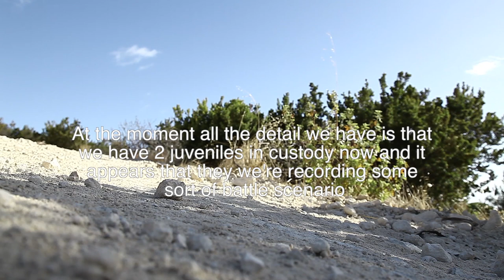Police Arrest (Film Included)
THE COP SCENE IS NOT FAKE. We were on a hill where we thought no one could see us but we happen to walk past a woman and her dogs. She saw that we were making a film but still thought that it would be a great idea to call the cops on us, specifing that we were: running around with real guns and not filming. Anyway, in the end it was 8 cops, guns drawn, handcuffs ready, bulletproof vest on and adrenaline pumping crazy. THE COP SCENE IS NOT FAKE.